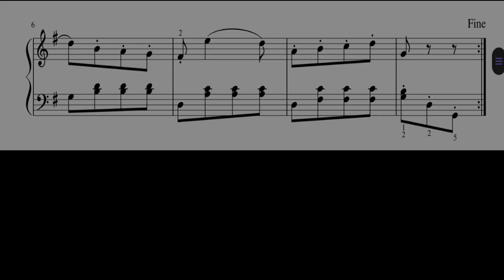Ecossaise WoO 23 in G major | ludwig van beethoven | Synthesizer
Performed by Ayub Bhandari
Synth plugin : modern tri-sqr-saw